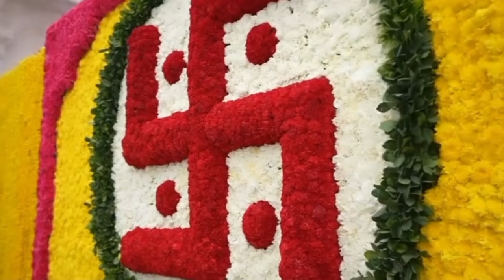अयोध्या राम मन्दिर सजने के बाद कित्ना सुन्दर दिख रहा हे जाय श्री राम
or jay sree ram jarur likhna